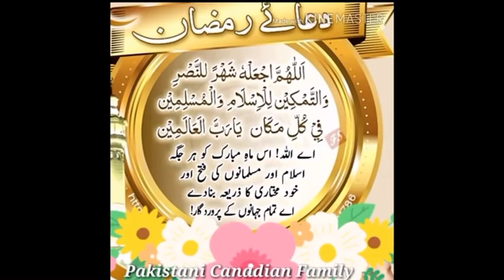1st Jumma Mubarak of Ramadan | Ramzan ka pehla Jumma Mubarak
First jumma mubarak of ramadan 2021 , jumma mubarak , ramzan ka pehla jumma mubarak , ramadan mubarak , جمعہ مبارک ، رمضان کا پہلا جمعہ مبارک ،